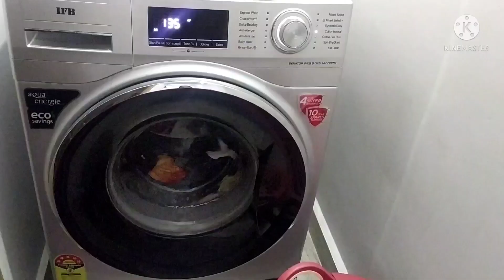பொங்கலுக்கு kitchen clean பண்ணி முடிச்சாச்சுங்க/pongal cleaning routine in tamil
pongal cleaning motivation in tamil